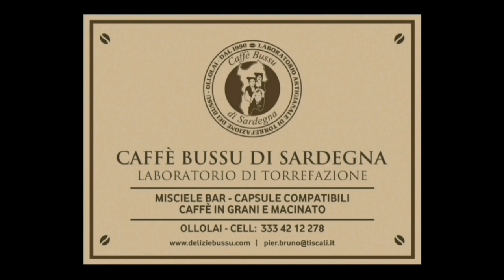🎬𝙋𝘼𝙇𝙐 𝙐𝙇𝙄𝘼𝙉𝙀𝙎𝙐 𝘿𝙀 𝙎𝙊𝙎 𝙑𝙄𝙃𝙄𝙉𝘼𝘿𝙊𝙎 - 𝙄𝙇 𝙍𝘼𝘾𝘾𝙊𝙉𝙏𝙊 𝙀 𝙇𝙀 𝙄𝙉𝙏𝙀𝙍𝙑𝙄𝙎𝙏𝙀 𝘼𝙄 𝙋𝙍𝙊𝙏𝘼𝙂𝙊𝙉𝙄𝙎𝙏𝙄 - 18/08/2022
🎬𝙋𝘼𝙇𝙐 𝙐𝙇𝙄𝘼𝙉𝙀𝙎𝙐 𝘿𝙀 𝙎𝙊𝙎 𝙑𝙄𝙃𝙄𝙉𝘼𝘿𝙊𝙎 - 𝙄𝙇 𝙍𝘼𝘾𝘾𝙊𝙉𝙏𝙊 𝙀 𝙇𝙀 𝙄𝙉𝙏𝙀𝙍𝙑𝙄𝙎𝙏𝙀 𝘼𝙄 𝙋𝙍𝙊𝙏𝘼𝙂𝙊𝙉𝙄𝙎𝙏𝙄

La vittoria del vicinato Predu Murta grazie all'accoppiata Bontour e Simone Mereu, che si aggiudica il 19° Palu Ulianesu de sos Vihinados, organizzato dalla Leva San Lussorio 92

🎤 Interviste
Matteo Spanu - Comitato Leva 92
Simone Mereu - Fantino
Adrian Topalli - Fantino
Gian Luca Fais - Fantino
Salvatore Nieddu - Fantino
Luigi Godani - Mossiere